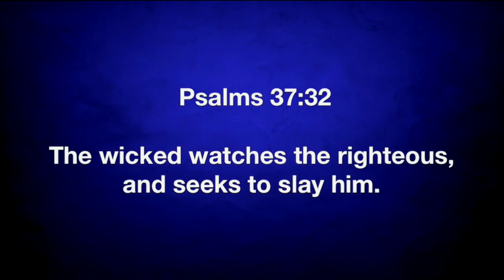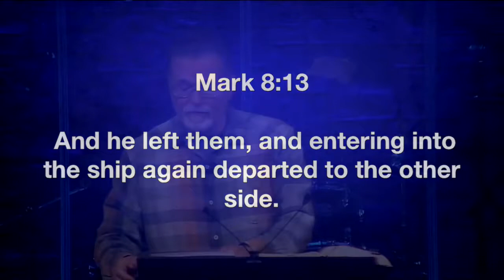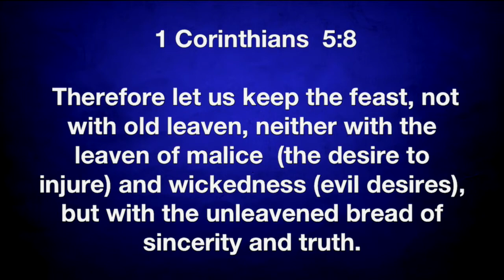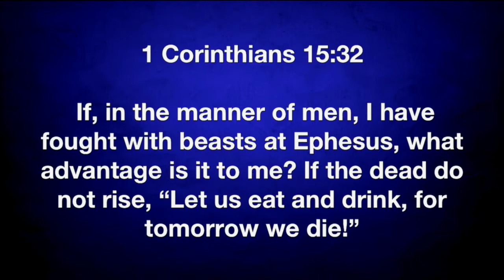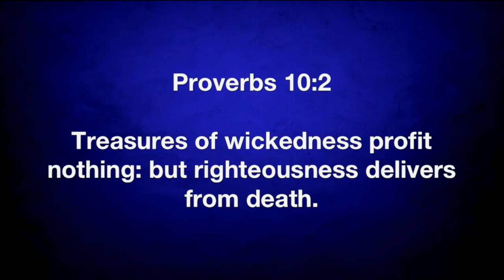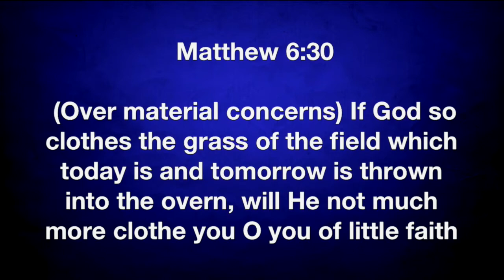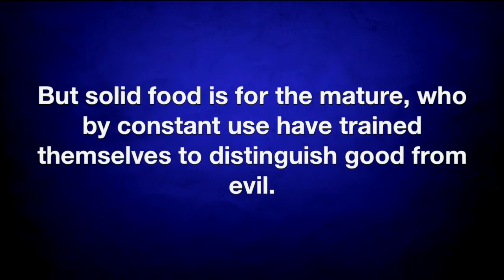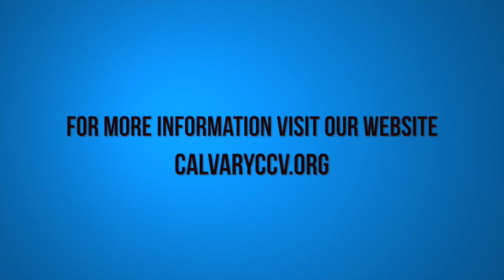Matthew 16:5-12 "Beware of Leaven"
Matthew 16:5-12 "Beware of Leaven" was taught by Pastor David Rosales at Calvary Chapel Chino Valley on Sunday morning 7/24/16.